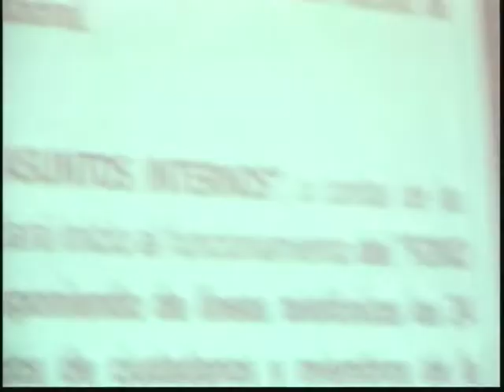EL CIUDADANO CHAVEZ cap 73 "SALUD, QUINTERO Y PUCHUNCAVI, ACOSO"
Jorge en distintas comisiones, nos trae los últimos que se legisla en la comisión salud ley de amamantamiento, en ambiente resultados de los estudio y en la comisión de genero acoso en las instituciones  uniformadas.
programa emitido y grabado en vivo desde los estudios de Peñalolen tv , canal 8 el 10 de octubre del 2018.